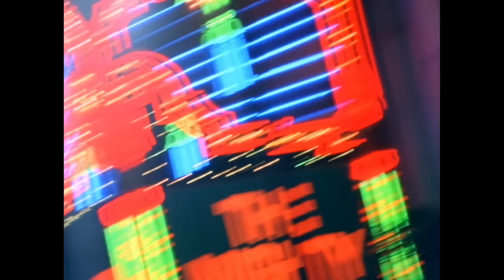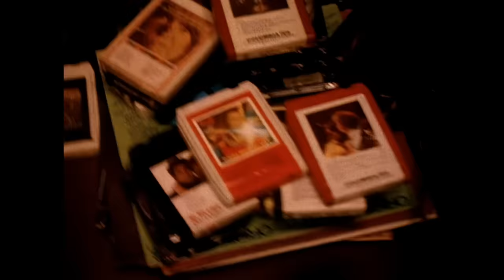Madonna - Deeper And Deeper (Official Video) [HD]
You're watching the HD remastered music video for "Deeper And Deeper" directed by Bobby Woods. Original song taken from Madonna's album 'Erotica' released on Sire Records in 1992.

Lyrics:
Deeper and deeper and deeper and deeper
Sweeter and sweeter and sweeter and sweeter

I can't help falling in love
I fall deeper and deeper the further I go
Kisses sent from heaven above
They get sweeter and sweeter the more that I know

When you know the notes to sing
You can sing most anything
That's what my mama told me
'Round and 'round and 'round you go
When you find love, you'll always know
I let my father mold me

Daddy couldn't be all wrong
Not gonna let you slip away, I'm gonna be there
And my mama made me learn this song
You're gonna bring your love to me, I'm gonna get you
That's why

The deeper I go

All is fair in love she said
Think with your heart, not with your head
All the little things you do
Will end up coming back to you

That's why

Someone said that romance was dead
And I believed it instead of remembering
What my mama told me
Let my father mold me
Then you tried to hold me
You remind me what they said
This feeling inside
I can't explain
But my love is alive
And I'm never gonna hide it again

That's why

Never gonna hide it again
Never gonna have to pretend

You got to just let your body move to the music
You got to just let your body go with the flow
Falling in love, falling in love, falling in love
I can't keep from falling in love with you
You know there's nothing better that I'd like to do